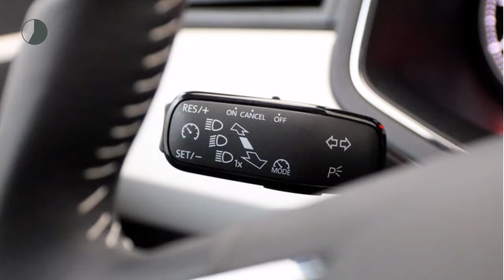Seat Arona 1.0 TSI 115pk Xcellence Launch Edition + 17 LM +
Gem. verbruik: 4,0 l/100km
Verbruik stad: 5,0 l/100km
Verbruik snelweg: 4,0 l/100km
Emissie: 113,0 g/km
Energielabel: C

Merk: Seat
Model: Arona
Type: 1.0 TSI 115pk Xcellence Launch Edition + 17 LM +
Bouwjaar: 2018
Vermogen: 116 kW
Cilinderinhoud: 999 cc
Aantal cilinders: 3
Brandstof: benzine
Uitstootklasse: euro 6
Transmissie: handgeschakeld
Gewicht (leeg): 1.087 kg
Max trekgewicht: 1.100 kg
Carrosserievorm: stationwagon (5 drs)
Kleur: wit

Accessoires:
* 3e hoofdsteun achter
* 17 inch lichtmetalen velgen Dynamic Machined
* Achteruitrijcamera
* Airbag aan bestuurders- en passagierszijde
* Ambient lighting
* Bandenspanning indicator
* Bandreparatiekit
* Boordcomputer
* Buitentemperatuurmeter
* Bumpers in carrosseriekleur
* C-stijl met X-logo in chroom
* Centrale portiervergrendeling met afstandsbediening
* Chromen raamlijst
* Climatronic (2 zones)
* Coming en leaving home functie
* Cruise control
* Dakrailing in chroom
* Dashboard en deurinleg deels in mat wit
* Donker getinte ruiten
* Draadloze telefoonlader
* Dubbele laadbodem
* Elektrisch inklapbare, verstelbare en verwarmbare buitenspiegels
* Elektronische Stabiliteitscontrole (ESC)
* Front assist incl. emergency braking system
* Gekleurd dak
* Gordel reminder
* Gordijn airbag
* LED kentekenplaatverlichting
* Lichtsensor
* Make-up spiegels
* Media System Navi met 8 inch touchscreen in kleur, navigatie systeem, 2 SD-kaartlezers, AUX-in aansluiting, 2 USB aansluitingen, CD speler. Wordt geleverd met 3 jaar gratis kaart updates voor Europa
* Middenarmsteun vóór incl. opbergvak onder voorstoelen
* MirrorLink, Apple Carplay en AndroidAuto (Full link)
* Mistlampen vóór met cornering functie
* Parkassist
* Parkeersensoren voor en achter (zowel akoestische, als optische waarschuwingssignalen)
* Passagiersairbag uitschakelbaar
* Regensensor
* Schakelpookknop en handrem met leder bekleed
* Stoffen stoelbekleding Edge White
* Stuurbekrachtiging
* Stuurwiel in hoogte en diepte verstelbaar
* Toerenteller
* Vermoeidheidsherkenning
* Voetgangersherkenning
* Zij-airbags voor
* Zwarte dakhemel

Aanbieder: